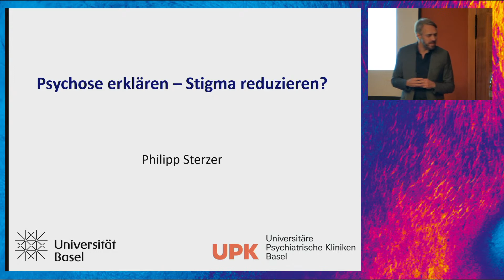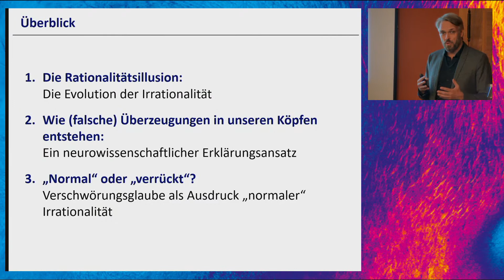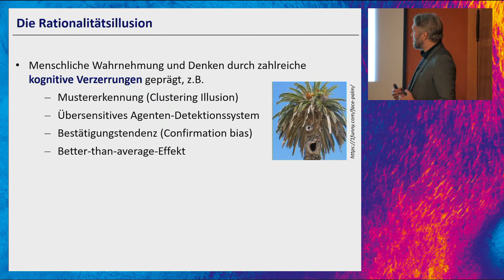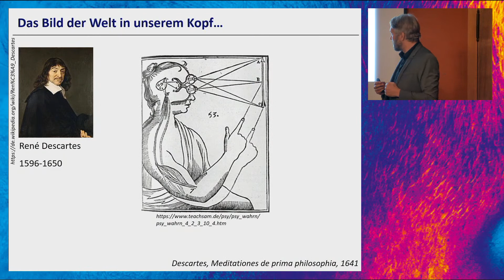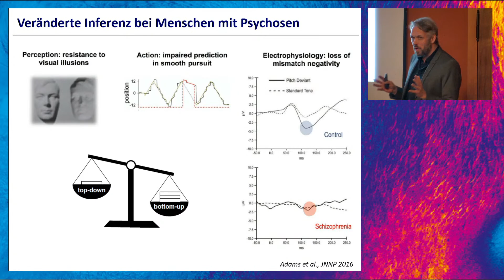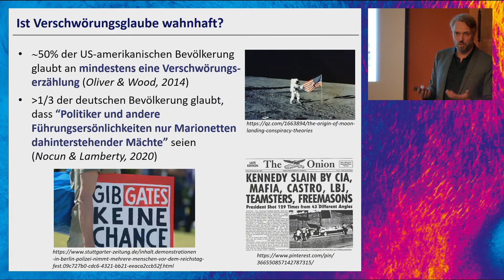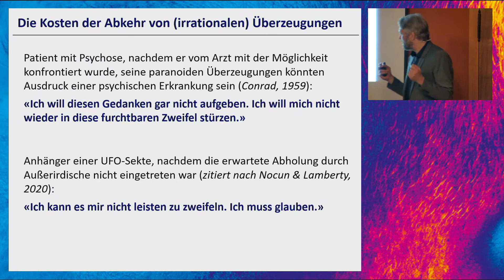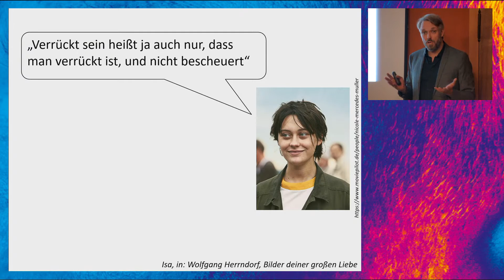Psychose erklären – Stigma reduzieren?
Psychotische Erkrankungen wie Schizophrenie gehen oft mit wahnhaften
Überzeugungen einher, die von anderen nicht verstanden und als
irrational bezeichnet werden. Allerdings sind auch gewöhnliche Überzeugungen
gesunder Menschen manchmal irrational. In seinem Vortrag
geht Philipp Sterzer der Frage nach, wie Wahn und andere irrationale
Überzeugungen in unserem Gehirn entstehen und welche Funktion sie
für uns erfüllen. Diese Perspektive könnte dabei helfen, Wahn besser
verstehbar zu machen, und damit einen Beitrag zur Entstigmatisierung
von psychotischen Erkrankungen leisten. Prof. Dr. med. Philipp Sterzer
ist Hirnforscher, Psychiater, Psychotherapeut und Autor.